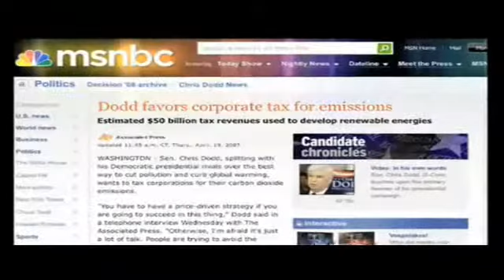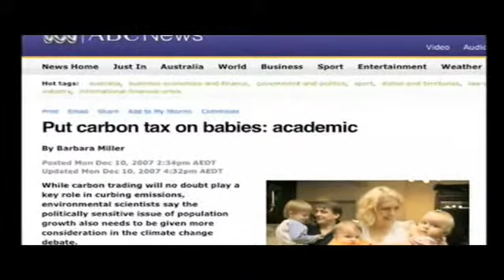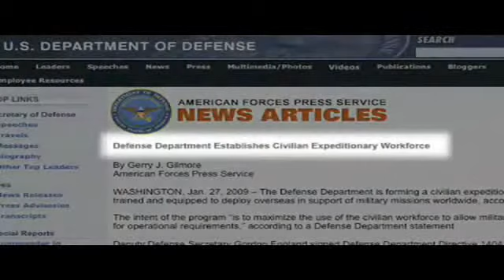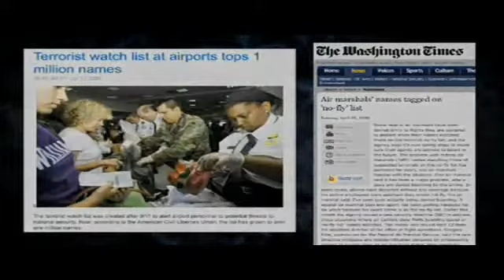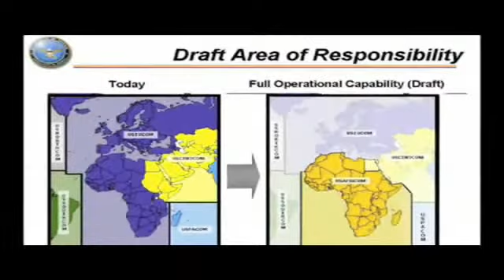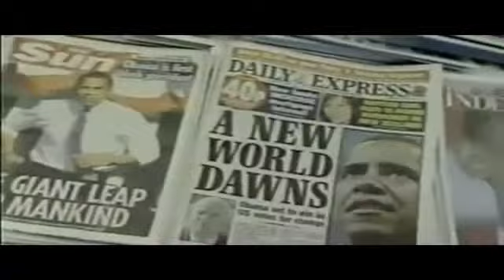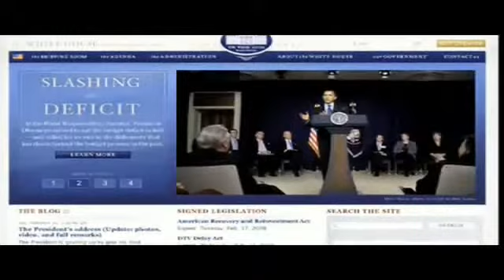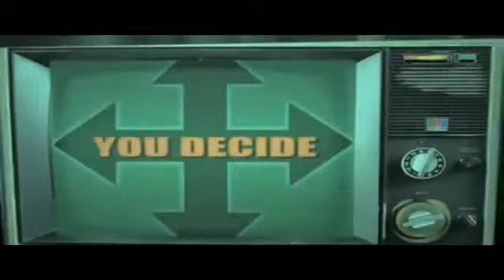Voice of America Feb 21 2013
Voice of America Feb 21 2013 - Captured Live on Ustream